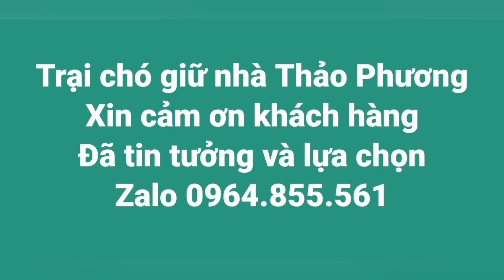Thảo Phương 40 nặng 13,5kg sau 3 tháng tuổi - Trại chó phú quốc giữ nhà Thảo Phương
Họ nói chó tôi là chó lai vì quá to, tôi nói chó họ là chó lai vì quá nhỏ. Họ dựa trên những tiêu chuẩn do họ tự viết ra, tôi dựa theo chó phú quốc nguyên thủy to lớn dũng mãnh. Và cuộc chiến này đã diễn ra từ 2013, chỉ là tôi mới tham gia nên đã gây hấn khá nhiều người chủ trại chó sinh sản theo tiêu chuẩn VKA, họ phải bảo vệ nhau thì mới tạo thành 1 bầy đàn để xua đuổi những người lai tạo chó phú quốc nguyên thủy như tôi.

Cứ 1.000 con chó phú quốc thì có 999.9 con chó nhẹ hơn 18kg, quá nhỏ bé để theo chân Vua Gia Long đánh giặc theo sử sách ghi chép, quá nhỏ để săn bắt nai, heo rừng to lớn, quá nhỏ để cứu người chết đuối như các chủ chó phú quốc sinh sản thường nói và quá nhỏ để trông giữ nhà cửa lúc chủ vắng nhà.

Vớ nhiều người thì họ là những người có uy tín cao trong ngành chó, còn đối với tôi họ chỉ là những kẻ lạc bước lầm lỗi vô tình hủy diệt 1 giống chó quý của Việt Nam khi cố lai cho chó thấp bé nhẹ cân.

Ngoài ra, do điều kiện nơi nuôi dưỡng có diện tích nhỏ nên mật độ chó trong trại họ nhiều. Điều này làm họ lai tạo ra dòng hiền nhát để chúng ko cắn nhau đến chết đúng với chuẩn chó phú quốc nguyên thủy.

Ngày nay người tiêu dùng đã chán với chó phú quốc tiêu chuẩn VKA vì quá nhỏ bé hiền nhát ko thể giữ nhà, chỉ thích hợp nuôi làm kiểng làm cảnh. Ngoài ra, chó theo tiêu chuẩn VKA phá phách vô đối, cắn xé tất cả đồ đạc trong nhà làm điên máu nhiều chủ nuôi nên họ bỏ nuôi chó.

Những điều mà VKA đã làm đã hủy diệt 1 giống chó quý của Việt Nam, họ biến những con chó chiến binh ngoài trận mạc cùng với Vua Gia Long thành những con chó kiểng chó cảnh. Dù biết rõ điều này nhưng họ vẫn sẵng sàng tiếp tục lừa dối người tiêu dùng vì chén cơm manh áo của họ.

2008 với làng sóng chơi chó phú quốc ở hà nội diễn ra lần đầu, họ mua chó của các lái chó sài gòn nên con chó ko chuẩn, vì vậy toàn chó lai.

Đến 2013 thì cuộc chơi đã biến chất qua kinh doanh chó bằng việc cho sinh sản vô tội vạ, cho phối chó vô tội vạ miễn là có tiền phối và các lái chó hình thành cùng các trại chó sinh sản và các câu lạc bộ, hội, ...

2015 là cuộc chiến chó phú quốc 30kg thất bại trước chó 18kg do có tiêu chuẩn vka quy định chó thuần chủng là 18kg bất chấp bản tính của con chó vka ko còn dc như xưa.

2020 với sự xuất hiện của mình đã khuất động lại cuộc chiến năm 2015, những người nuôi chó 18kg theo tiêu chuẩn vka gọi chó 30kg là chó lai và những người nuôi chó 30kg gọi chó 18kg là chó lai đã xuất hiện nhiều chủ chó ăn nói cư xử như bản chất 1 con chó hư.

2023 cả nước quay về với xu hướng chó phú quốc 30kg với bản tính hung dữ của hổ cùng sự cảnh giác của chó sói với mục đích giữ nhà. Chó nguyên thủy ko có khung vuông như vka mà khung dài như báo, hổ, beo, sư tử và chó sói.

Chó phú quốc cổ với hình dáng chiều dài lớn hơn chiều cao như hổ, báo, sư tử và chó sói giúp con chó có tốc độ, nhanh nhẹn.
Chó phú quốc cổ có vai nhô cao do xương vai phát triển giống như vai hổ, báo, sư tử và chó sói giúp chó chạy bền sức vẫn giữ dc thể lực trong 1 quãng đường dài.
Chó phú quốc có ngực nở eo thon giúp chó có sức khỏe tốt, khỏe mạnh với nền tản thể lực dồi dào để giành lợi thế trong mọi cuộc chiến.
Và nhiều đặc điểm khác giúp con chó phú quốc là chó săn, chó chiến đấu ngoài mạc trận bên cạnh vua Gia Long, giúp chó phú quốc cứu người chết đuối chứ ko cứu người chết đói.

Bạn hãy tự nhận định giữ chó 30kg và chó 18kg thì con nào mới thật sự là thuần chủng, trong khi con 30kg vẫn giữ dc bản chất của chó sói ?!